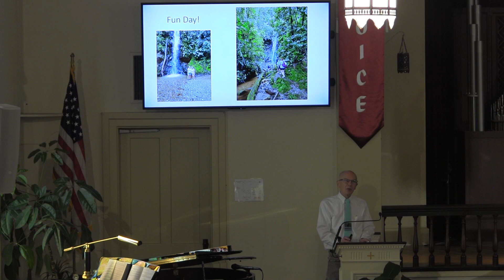2021 Nov 21 Steve Blake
2021 Nov 21, Steve Blake, Mission Message, Faith UMC, Sheboygan Falls WI